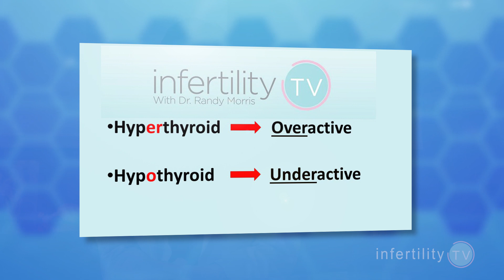Trying to conceive (TTC) with hypothyroidism | Improve your fertility| Dr Morris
TTC with Hypothyroidism- Tips from Dr Randy Morris MD-The BOARD CERTIFIED fertility expert

The thyroid gland is one of the most important hormone producing organs in the body. Thyroid hormones are involved in every body process you have including reproduction. So it should come as no surprise that problems with the thyroid gland can interfere with your fertility.

You see, the thyroid can sometimes over produce or under produce its hormones. This is known as hyperthyroidism and hypothyroidism. Hypothyroidism is by far the most common problem but both types can interfere with fertility.

The most obvious way in which the thyroid can interfere with fertility is by preventing ovulation. In fact, correcting a thyroid problem is one of the easiest and most effective ways to correct an ovulation problem.

There has been a trend in recent years however to “micro” manage the thyroid. At IVF1, we see many patients who had normal thyroid function get started on thyroid hormone treatment anyway. It is important to know that there is NO evidence that this will improve fertility, reduce miscarriage or improve the outcomes of pregnancy.

Taking thyroid hormones for an underactive thyroid is safe to do during pregnancy. Some treatments for an over active thyroid, however may lead to birth defects, so discuss these with your doctor before you conceive.

Do you have a topic or question you would like answered on InfertilityTV?